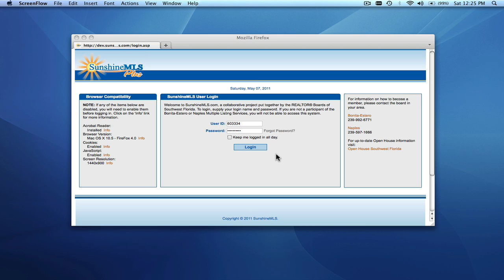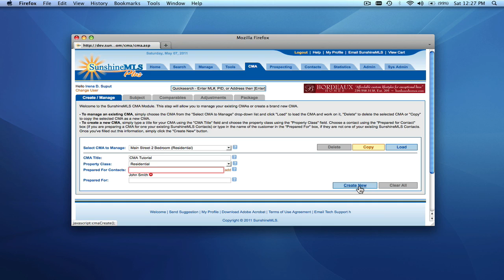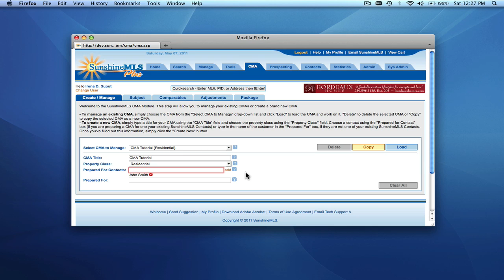CMA - Step 1 - Create-Manage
This tutorial teaches you how to create a new CMA or manage an existing CMA in SunshineMLS Plus.